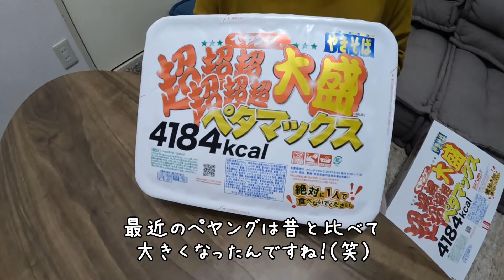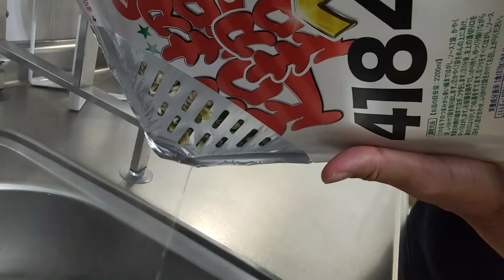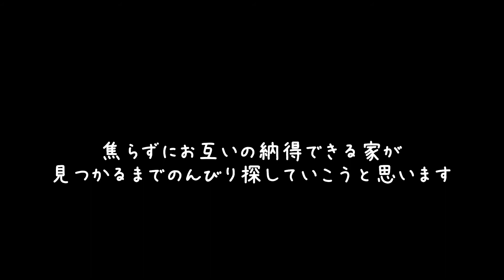【共働き40代夫婦vlog】ペヤング食べながら家の購入について意見がまとまらない週末晩酌｜相模原『こもれびの森』散策｜今晩のおかず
クリスマスの足音が聞こえてくる今日この頃、いかがお過ごしでしょうか？
我が家は足元の寒さに耐えかねて電気ファンヒーターを導入。
寒がりの私は送風口から離れられない生活を送っております。

さて、今回は久しぶり？の平凡な夫婦vlogとなります。

運動不足解消のために相模原にある「こもれびの森」を散策。
秋の深まりを感じ満足した後は、家に帰って久しぶりにペヤングを食べることにしました！
最近のペヤングって大きいんだね！というボケを放ちながら
「超超超超超超 大盛 ペタマックス」を肴に目下進行中の家探しについて語ります。

かなりゆる～い内容になっていますので、
ＢＧＭ代わりに流して頂けたら嬉しいです。

00:00 オープニング
00:33 「こもれびの森」を散策
01:26 ペヤング ペタマックスを作って行きます
03:52 焼きそば片手に家探しについて語らう

メインに投稿しています♪
furu_log↓
【music】
・artlist